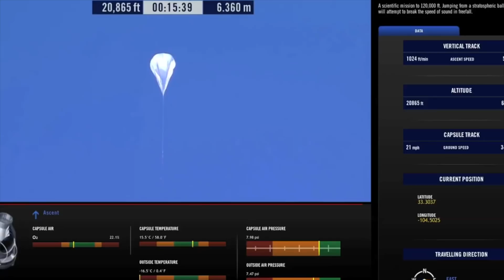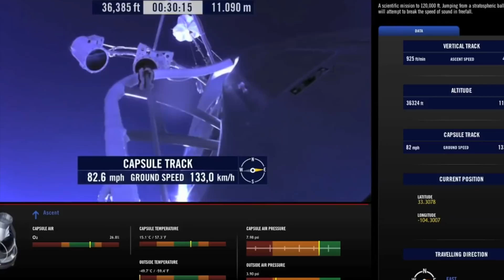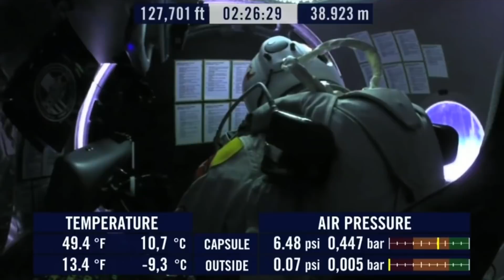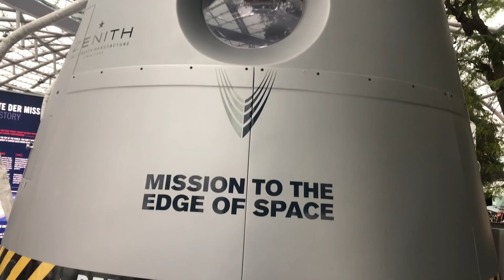ELE ROMPEU A BARREIRA DO SOM EM QUEDA LIVRE / MACH 1.24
Em 2012 Felix embarcou em uma cápsula que foi erguida por um balão a mais de 128.000 pés, e então ele saltou usando sua roupa pressurizada e atingindo mach 1.24 na descida.